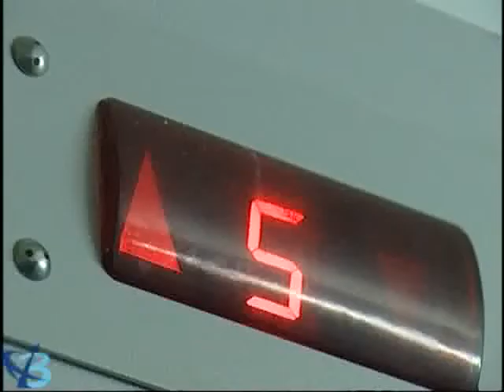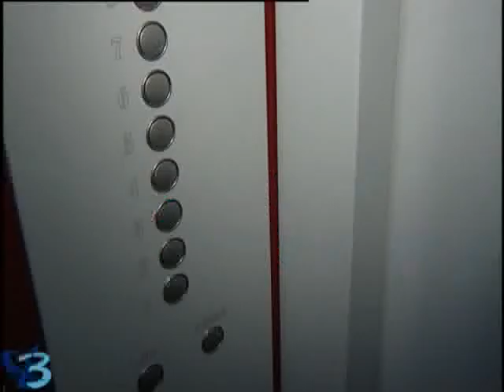15% или пешком на 9 этаж 12+